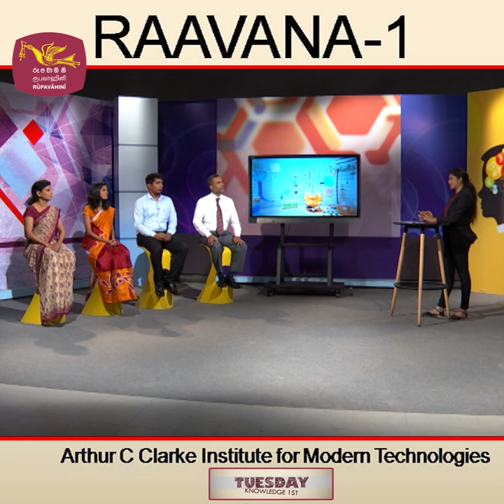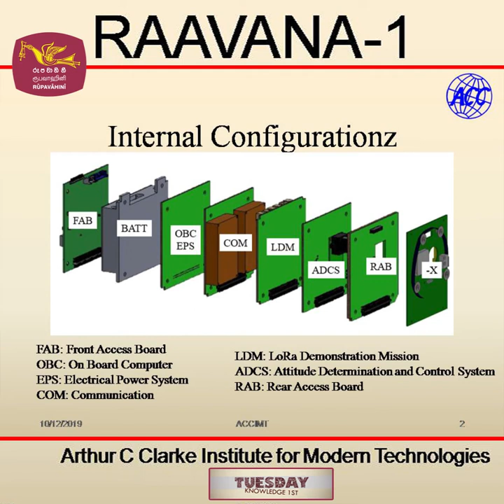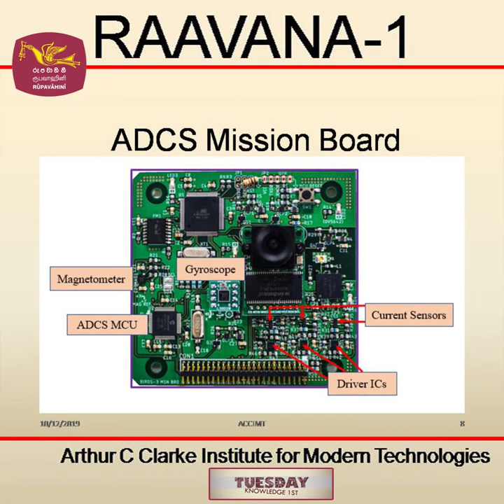රාවණා - Raavana 01